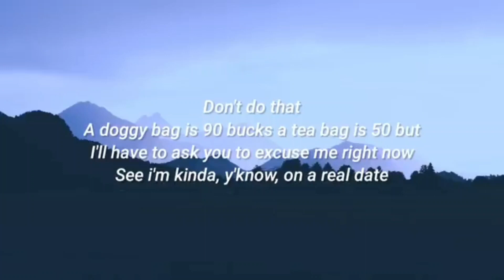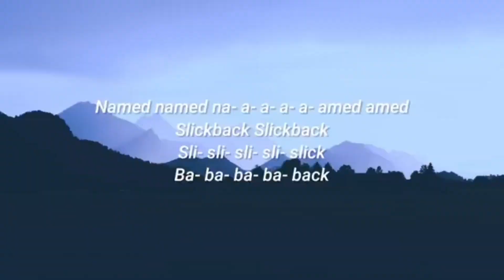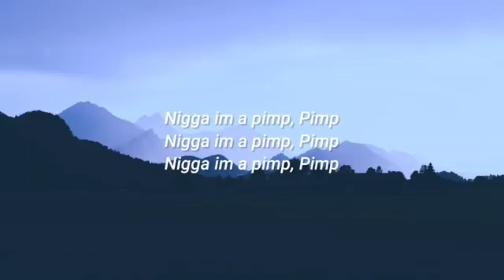a pimp named slickback x Crystal Waters